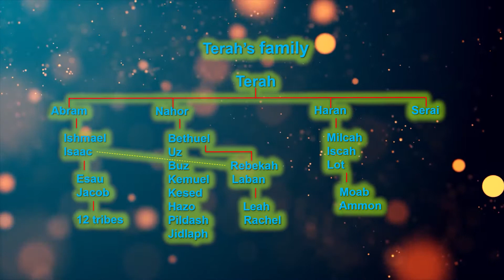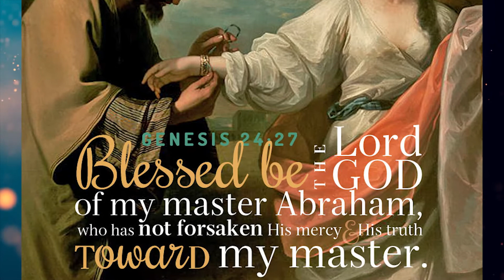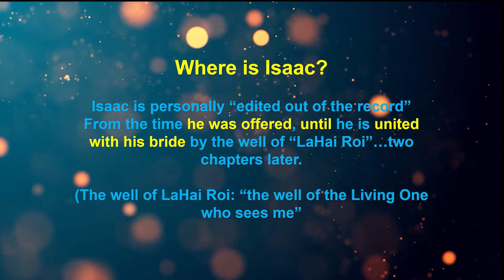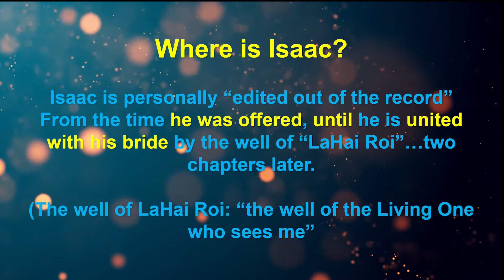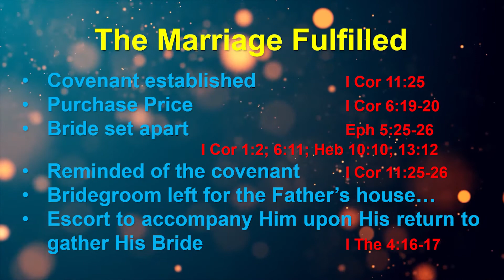One Book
We hope you enjoyed this video. God Bless.